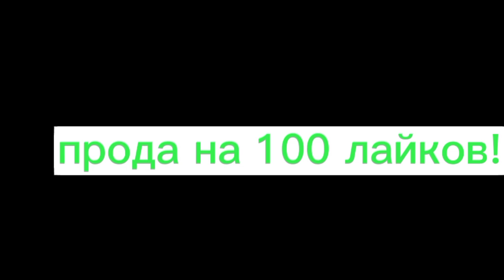|~обмен телом с женой .дом.Тирана.~|